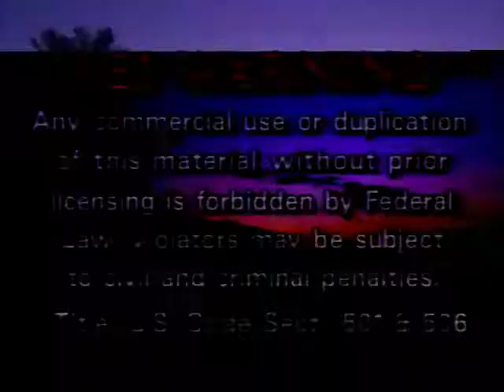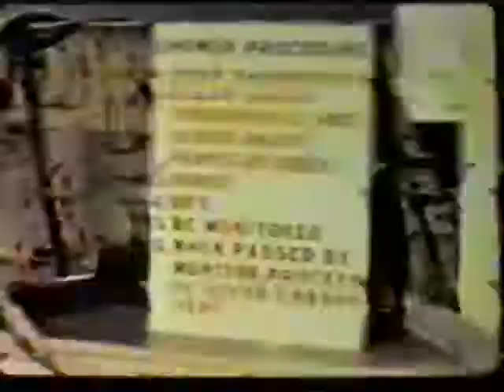To: Cher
"Goodbye, Cher"

Created for credit in a university class.
All media used in the production sourced from VHS tape, digitized on campus in the University of Washington, Media Arcade.
C. 2018.